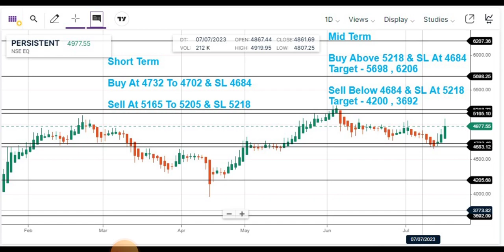Daily Mantra - PERSISTENT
DAILY MANTRA Education Series

Watch Our Daily Mantra Education Series ⏳

To Create Consistent Wealth From Stock Market.
👉KUBER,
👉ROCKET,
👉DHAN VARSHA,
👉MORNING MAGIC,
👉SPEED BREAKER,
👉DHAN VARSHA MAX,
👉ATM TRADE,
👉 RAJDHANI EXPRESS

UPSTOX

Angel

✴️ PANCARD
✴️ AADHAR CARD

"Trading Redefined"